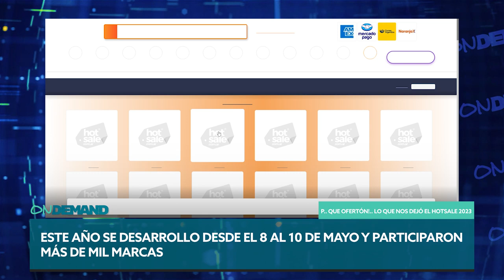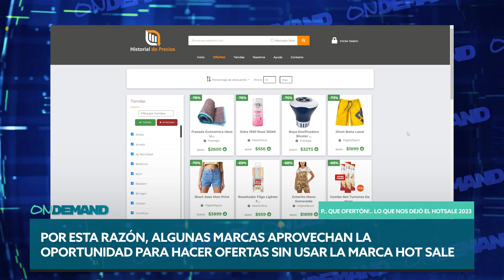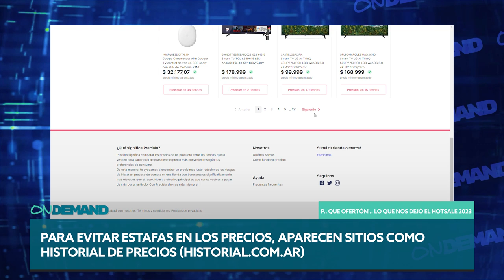Lo que el Hot Sale 2023 nos dejó | ONDEMAND Ep 10 Temp 02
Pasó una nueva edición de uno de los eventos de comercio electrónico más importantes en el año en Argentina y paso rompiendo records. También te contamos los sitios donde podes chequear si una oferta es una oferta o solo una pequeña estafa.. somos ONDEMAND